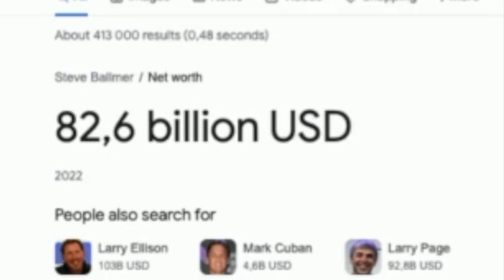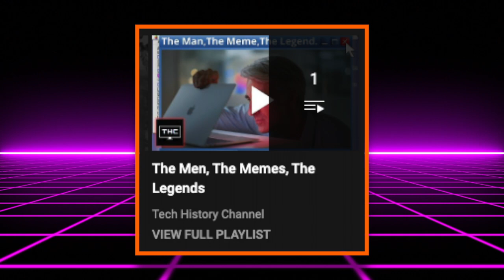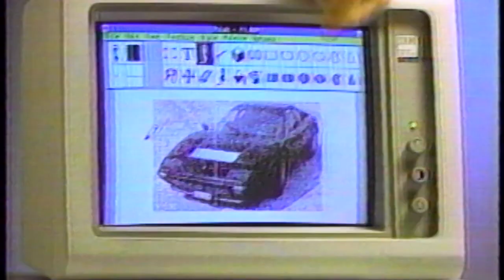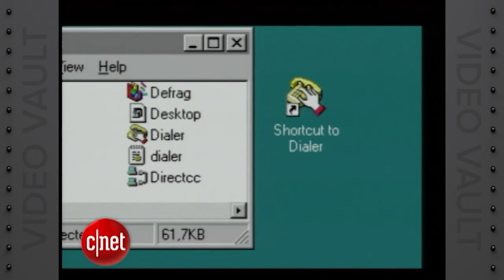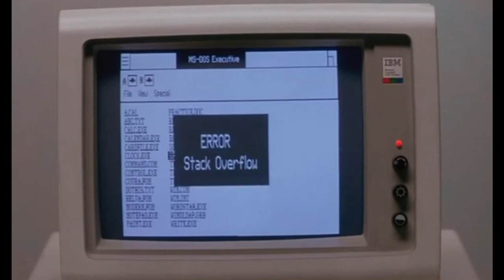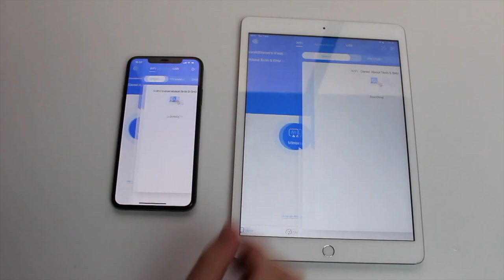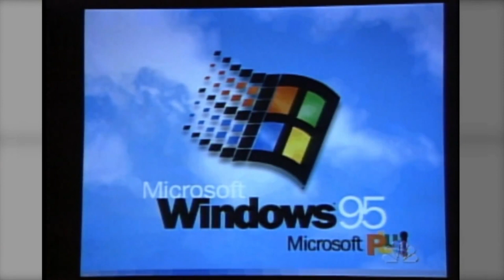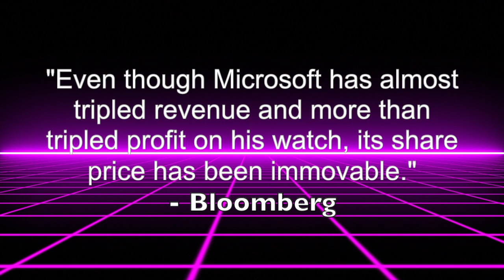The Ridiculously Lucky Story of Steve Ballmer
LA Lakers owner

Steve Ballmer is one of the most interesting figures that I have ever come across in the tech industry, What interested me the most about him was the fact that he doesn’t fit any stereotype or traditional profile of a Tech CEO he is insanely extroverted, he is not a programmer and he says whatever is on his mind as passionately as he possibly can without a second thought, even going as far as saying in an interview in 2013 that he was quote “big, bald & loud.”

His Meteoric rise is just as fascinating as his personality, Steve Baller went from being a manager or essentially Bill Gates’ assistant to being the head of the largest Software company in the world after retiring like any causally super rich Billionaire he bought himself a big sports team, well I use the term “big” there very loosely because the LA Clippers have never been NBA Champions in their entire 52-year history, it must be tough to support them but what do you expect from the other team in LA?

I don’t know if its luck, skill, timing, having the right friend, or a combination of all 4 that is responsible for the success of Steve Ballmer but what is clear is that he has a unique place in tech history as the man who laughed at the iPhone when first come out and being the second person in U.S. history to become a billionaire through stock options received as an employee of a corporation in which he was neither a founder nor a relative of a founder, so in our second episode of the man, the meme, the legend series we will be taking a look at Steve Ballmer, in our 1st episode we looked at Craig Federighi you guys seemed to have enjoyed that video given that it is my 3rd most watched video of all time at the time of recording, so today we are continuing the series with perhaps the most bizarrely energetic and passionate figure in the tech industry Steve Ballmer.

Ballmer was born in Detroit, Michigan on March 24th, 1956. He was a gifted child having been a National Merit Scholar and also scoring a perfect 800 on the Mathematics section of the SAT. This resulted in his admission to Harvard University where he lived down the hall from Bill Gates. Steve Ballmer was athletic too; he was captain of his high school basketball team and was also a part of the Harvard Football Team, from an early age he was very competitive. He graduated magna cum laude with a Bachelor of Arts in applied mathematics and economics in 1977. After University Ballmer worked as an assistant product manager at Procter & Gamble for two years but didn’t find the Job interesting enough so he left. After briefly trying to write screenplays in Hollywood, he started attending the Stanford Graduate School of Business for his MBA but dropped out in 1980 to join Microsoft after Bill Gates persuaded him.

Ballmer was Microsoft's 30th employee and the first business manager hired by Bill Gates. Ballmer was offered a salary of $50 000 as well as 5-10% of the company. When Microsoft was incorporated in 1981, Ballmer owned 8% of the company. In 1985 Ballmer became the operating system development head at Microsoft although not a programmer himself he headed the team of developers working on MS-DOS and Windows 1.0, In 1986 one of the earliest viral videos of Steve Ballmer was produced promoting windows 1.0 in the style of a Crazy Eddie commercial. (play commercial)From his early days at Microsoft he has had a fiery energetic personality so much so that in 1991 in Japan during a meeting, he was recorded screaming “Windows!” with such force that he injured his vocal cords he really took his passion to a whole new level. From February 1992 onwards he was executive Vice President of Sales and Support. As the Vice President of Sales Steve Ballmer was featured on stage during the iconic release of Windows 95, it was the most consumer-friendly OS Microsoft had ever released, and because of the massive excitement around Windows 95 Steve Ballmer just had to show his excitement in his own unique way(play video) and of course, the marketing of Windows 98 would also feature Steve Balmer this time it was an ad he made with Bill Gates which was a play on the song “What is love.”(play ad) In 1998 Ballmer was promoted to President of Microsoft, a title that he held from July 1998 to February 2001, making him the de facto number two in the company to the chairman and CEO, Bill Gates. In just 20 years Balmer had gone from being a manager to the head of the world’s largest software company it was a rapid and meteoric rise.

On January 13th, 2000, Steve Ballmer was officially named the Chief Executive Officer of Microsoft.